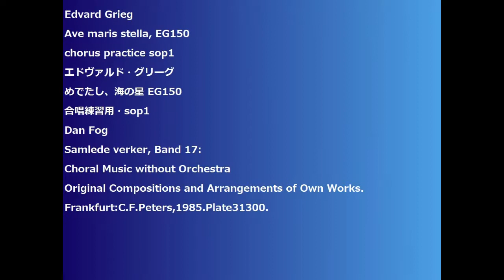Edvard Grieg Ave maris stella, EG150 chorus practice sop1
Edvard Grieg
Ave maris stella, EG150
chorus practice sop1
エドヴァルド・グリーグ
めでたし、海の星 EG150
合唱練習用・sop1
Dan Fog
Samlede verker, Band 17:
Choral Music without Orchestra
Original Compositions and Arrangements of Own Works.
Frankfurt:C.F.Peters,1985.Plate31300.